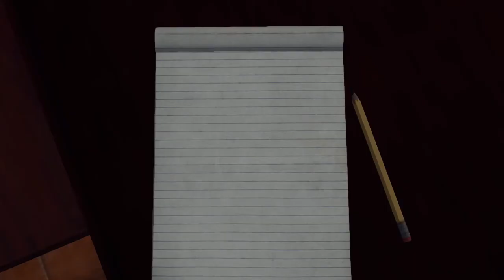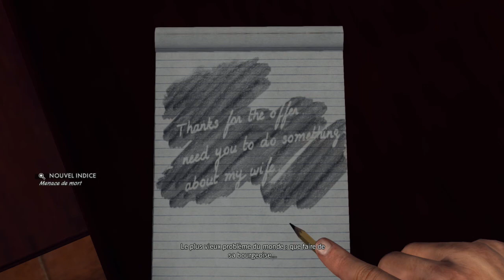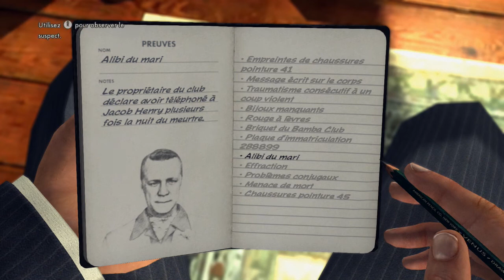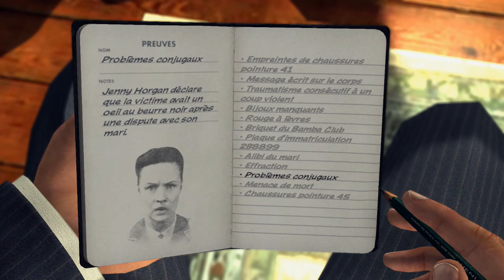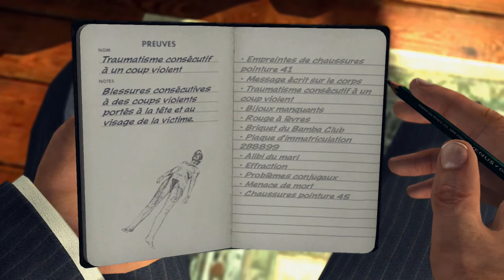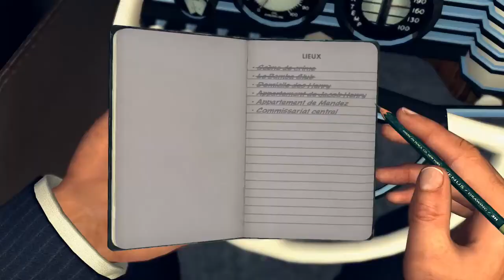L.A. Noire - Encore un copycat ? - Ep.13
L.A. Noire est un jeu se déroulant en 1947 dans la ville de Los Angeles.
La ville est corrompue et le trafic de stupéfiants est ancré dans la cité des anges.
D'un petit agent de la circulation, on va progresser pour devenir l'un des meilleurs détective de la ville !